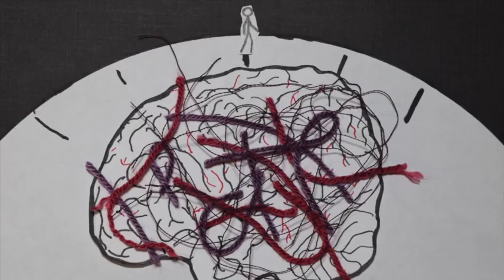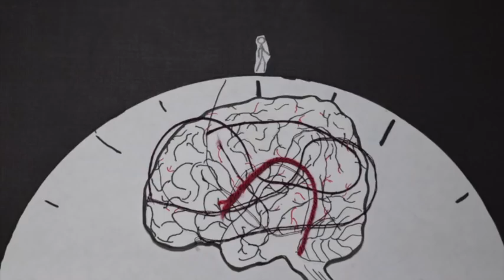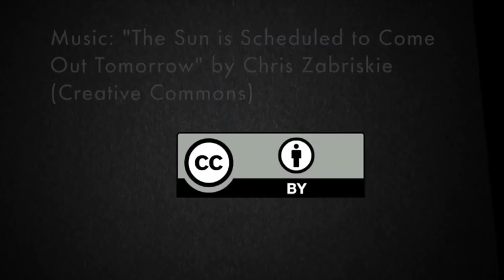I Think, Therefore I Sleep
This video explains the purpose of sleep and how it affects brain function, as studied by the Diering Lab at the University of North Carolina at Chapel Hill. Specifically, this video explores one process by which sleep is thought to play a role in properly regulating synapses -- the synaptic homeostasis hypothesis.

This video won first place in the 2018 Brain Awareness Video Contest.